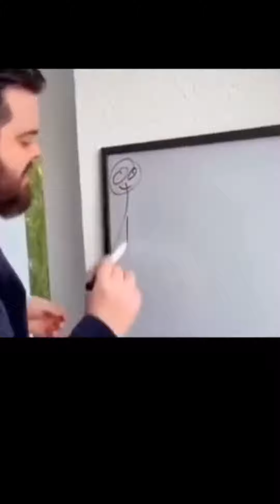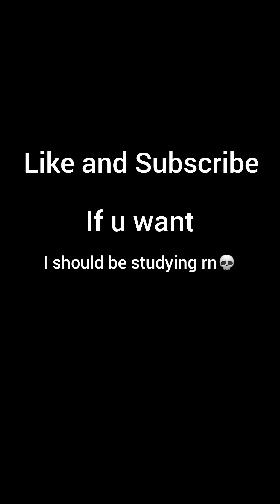What if you Blew up the Earth